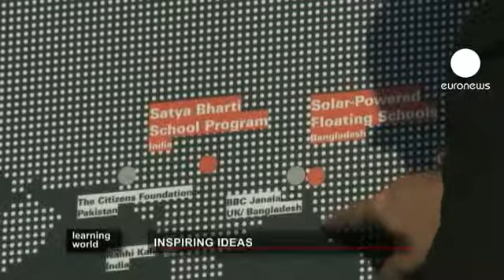برندگان امسال نشست جهانی خلاقیت در زمینه آموزش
برندگان امسال نشست سالانه خلاقیت در زمینه آموزش موسوم به "وایز" معرفی شدند. این همایش از سال ۲۰۰۹ میلادی، به منظور پیشبرد پروژه‌های آموزشی برگزار شده است.

پروژه‌های آموزشی از کشورهای دانمارک و ایالات متحده آمریکا و صندوق حمایت از کودکان کامبوج جزو برندگان بودند. همچنین دو پروژه از کشور هند و بنگلادش توانستند در این نشست دو روزه که ۲۵ آبان به پایان می‌رسد، جایزه ۲۰ هزار دلاری را از آن خود کنند.

محمد رضوان طراح پروژه «مدارس شناور با انرژی خورشیدی» که در بنگلادش اجرا شده است، می‌گوید: «طرح ما بالقوه می‌تواند در شرایط مختلف اجرا شود. در مکان‌های دور افتاده، آسیب پذیر در برابر سیل و حتی در کشورهایی که به طور مرتب در معرض سیل هستند. از این روی امکان دسترسی منظم به آموزش را فراهم می‌کند.»

پروژه« شبکه کریستو ری» در سال ۱۹۹۶ در ایالات متحده آمریکا آغاز شد و هدف آن کمک به دانش آموزان کم در آمد است.

جوزف پارکر، بنیانگذار این طرح می‌گوید: به نظرم یکی از ناشایست ‌ترین چیزها، هدر رفتنِ سرمایه هوش و استعدادهای کودکانی خانواده‌های فقیر است. شما می‌توانید در این کودکان انگیزه ایجاد کرده و استعداد‌های ذاتی آنها را شکوفا کنید. به این ترتیب آن‌ها در دوران بزرگسالی افراد مبتکری خواهند بود و این چیزی است که دنیا به آن نیاز دارد.»

هدف این طرح این است که ۱۰۰ درصد این کودکان به دانشگاه راه یابند.

در این طرح کودکان، برای پرداخت هزینه تحصیل خود، هفته‌ای یک روز کار می‌کنند.